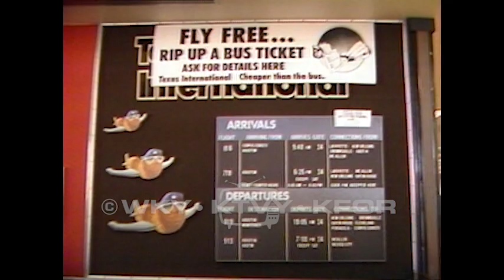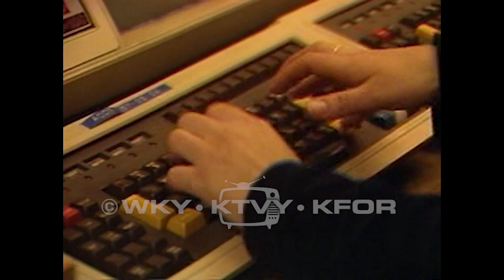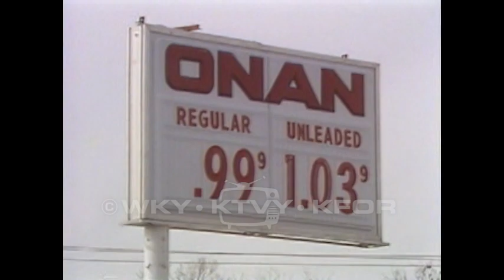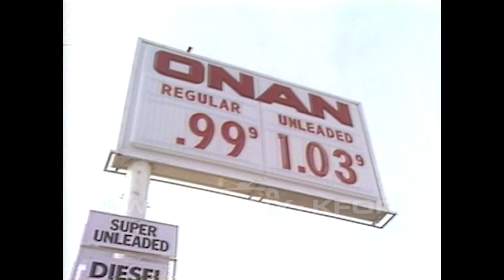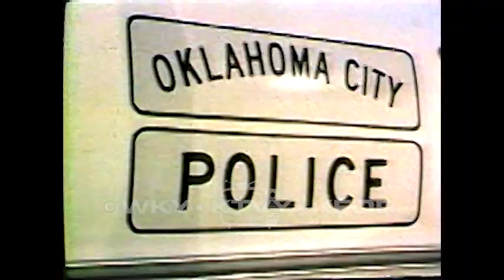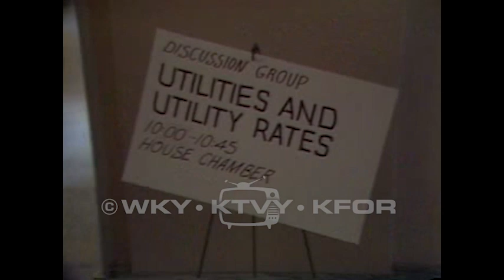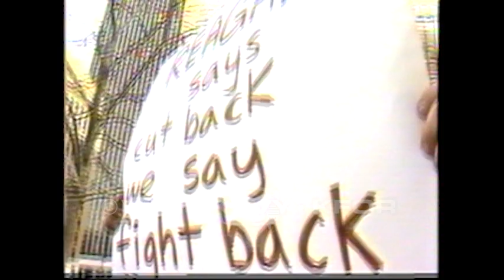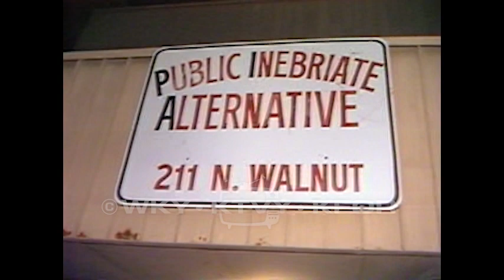Tape 490. 1982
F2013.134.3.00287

Description: 1. Smith resigns 5pm - 03/01/1982; 2. Henryetta police rap 6am – A meeting to discuss police brutality in Henryetta. A victim describes her experience. Henryetta police chief says his officers will be vindicated. 03/03/1982; 3. School bond folo – If bond passes, money will be used for repairs to old buildings. Election will be delayed because the date of the election was misprinted. 03/02/1982; 4. Shawnee electric rates 10pm – Canadian Valley Electric Cooperative holds a meeting to explain reasons for a rate hike. A new power plant will be built. 03/02/1982; 5. OU rapists surrender – A woman says she was raped by two former OU football players while staying at the Ramada Inn in Norman. The men surrendered and have been released on bond. 5:30pm 03/03/1982; 6. World's livestock show advancer – Footage from the 4-H and FFA junior livestock show in Oklahoma City. Business leaders are encouraged to get involved in the show. 03/04/1982; 7. City Bank suicide 5:30pm – A man has jumped from the City Bank building in Oklahoma City. 03/05/1982; 8. Airline wars 6:00 – Texas International is holding a contest for free airline tickets. 03/07/1982; 9. Tx. intl. discount fares 5:30pm – People wait in line to get free airline tickets. 03/07/1982; 10. Britton gas war 5pm – Gas stations on Britton road lower gas prices in an attempt to stay competitive. 03/08/1982; 11. Police review board – Oklahoma City Council considers a citizen’s police review board. 03/09/1982; 12. Senior citizen day 5pm – Senior Citizens gather at the capitol for Senior Citizen’s Day. 03/10/1982; 13. Beef commissioner closer – A proposed bill would create an Oklahoma Beef Commission. Cattle producers would have to pay in to support the commission. 03/11/1982; 14. Lady astronaut 10pm – Shannon Lucid is an astronaut for the space shuttle Columbia. 03/11/1982; 15. Zoo Doo 5pm – Compost from zoo animals will be available to gardeners. 03/12/1982; 16. Car hits house 6am – A car has driven into the side of a house. 03/15/1982; 17. Indians protest Reagan 10pm – Native American people hold a demonstration. 03/15/1982; 18. Wilshire Apt. fire 6am – A resident of the apartment complex is interviewed about the fire. The cause of the fire is unknown. 03/16/1982; 19. Fog at Will Rogers 5pm – Heavy fog at Will Rogers Airport. 03/17/1982; 20. Alcohol car accidents – Lawmakers are pushing for a change in the penalties for drunk driving. (no date); 21. OU housing increase 5pm – A student in his dorm room at the University of Oklahoma. 03/18/1982; END.

Coverage: Henryetta (City), in Oklahoma (USA)
Shawnee (City), in Oklahoma (USA)

Extent (quantity/size): 0:30:37

Subjects: Airports / Cattle ranchers / Drunk driving / Elections / Football players / Local government / Police brutality / Rape / Suicide / Television news programs / University of Oklahoma / Women astronauts